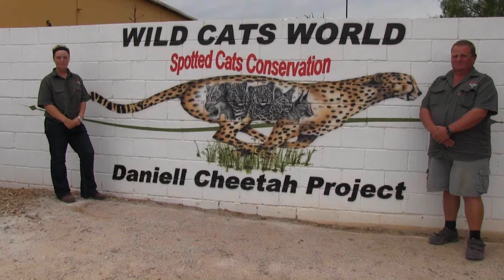Volunteers Feed the Lions at the Daniell Cheetah Project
Monique shows us how the volunteers at the Daniell Cheetah Project feed Chuck and Norris the Lions. Chuck and Norris are our ambassadors against canned hunting.